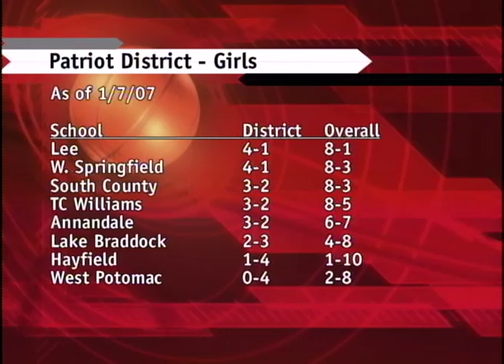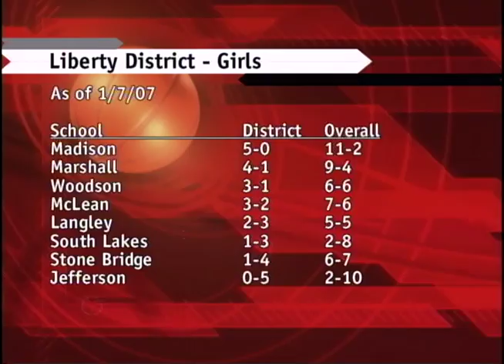Fairfax Sports Report: Episode 188 - 1/10/2007